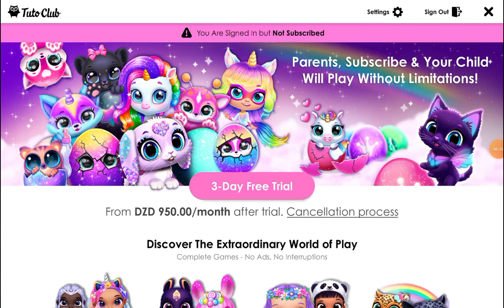Princesses I Got The Premuim Dolls